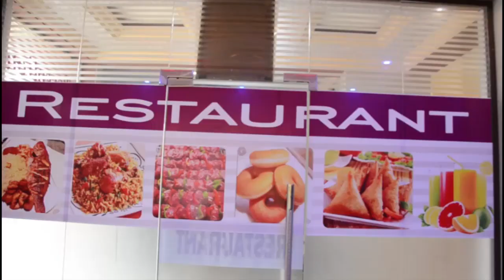NONDO ZA ANTONY MTAKA ZAO LA NGANO MAKETE/ANZENI KULIMA SOKO LIPO/SERIKALI ITANUNUA/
Wakati Halmashauri ya Wilaya ya Makete Mkoani Njombe Ikizindua Msimu mpya Wa Kilimo cha Ngano Serikali ya Tanzania Imetoa Tani 1000 za Mbegu ya Ngano kwa Hlmashauri hiyo ili kuongeza Uzalishaji wqa zao hilo huku Wananchi katika Halmashauri hiyo Wakitakiwa Kuchangamkia Fursa ya Ulimaji wa Zao Hilo Ili liwe sehemu ya Kukabiliana na Umasikini